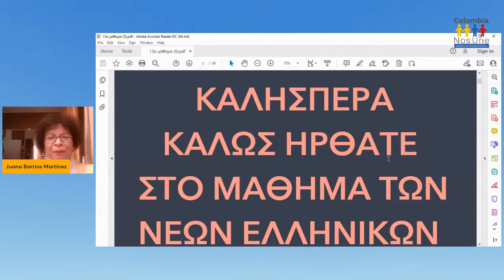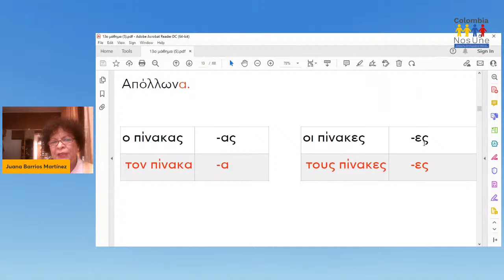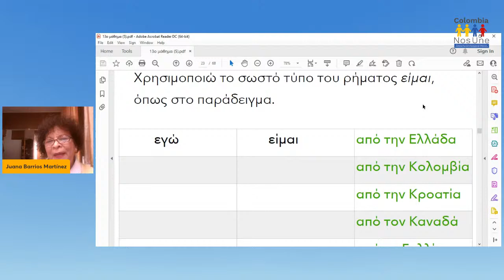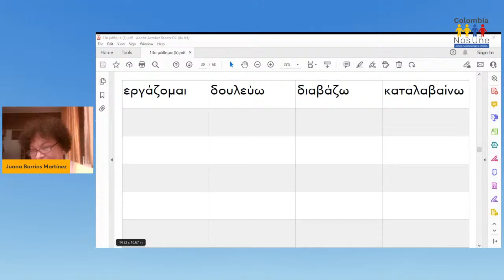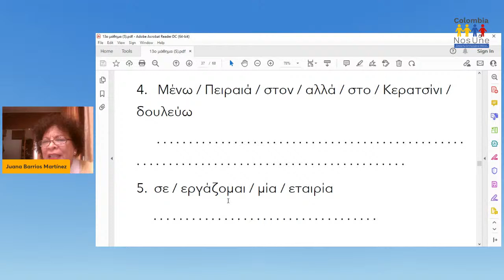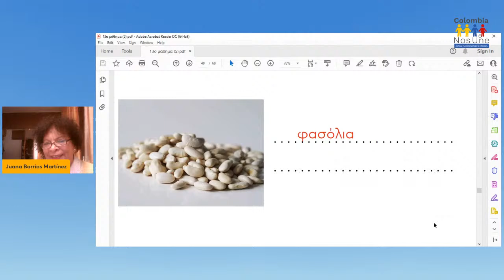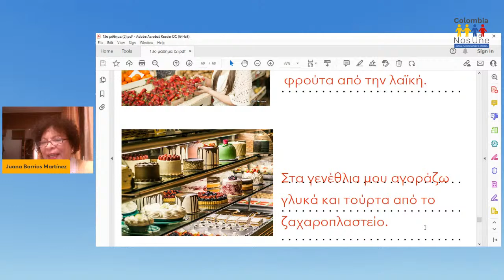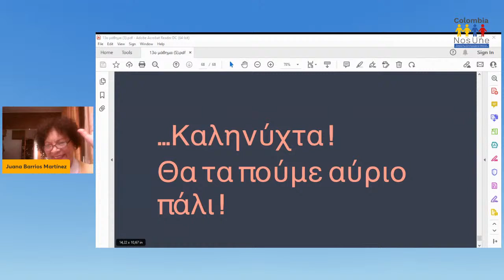👨‍💻Clase de griego moderno para colombianos en Europa.🌍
👨‍💻Clase de griego moderno para colombianos en Europa.🌍 Profesora: Juana Barrios Martínez.👩‍💻 Invita: Consulado de Colombia en Roma, Italia.🇨🇴🇮🇹